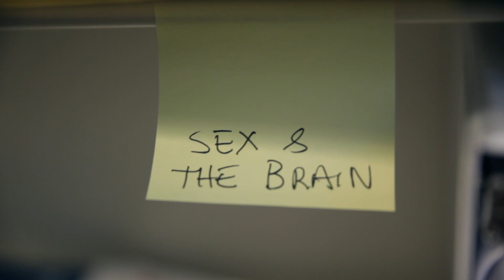Women in Neuroscience with Gillian Einstein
Dr. Gillian Einstein talks to us about her study of gender and sex differences in the brain.

Learn more about Dr. Einstein's work in her role as the Wilfred and Joyce Posluns Chair in Women's Brain Health and Aging on the Ontario Brain Institute